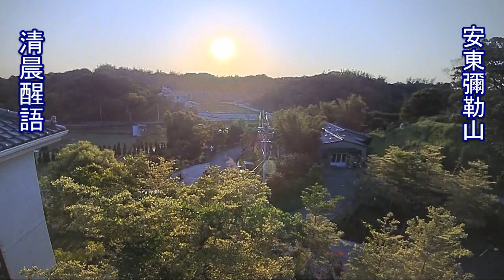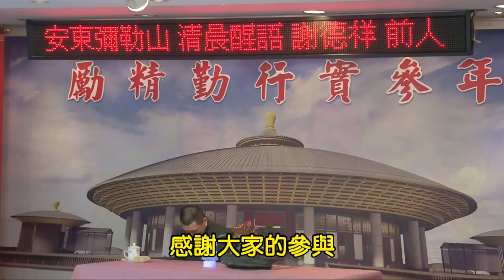處處小心 做好父母樣 6 濟公活佛慈語 安東彌勒山 清晨醒語 謝德祥 前人慈悲導讀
2020/05/10 安東彌勒山 清晨醒語處處小心,做好父母樣-6 濟公活佛慈語
家和萬事興,家不和,大家就憂愁
滿面、吵吵鬧鬧,所以「家和」很重要。
 現在的媽媽們都很愛美,因為愛美
怕髒就不去買菜,只會買便當,又懶得煮、趕流行,每天只會把自己妝扮得漂漂亮亮的,不沾一點油煙。
妳們為什麼不想想,油煙薰久了,才會成佛的！
人家唱媽媽好偉大的歌,是在歌頌
妳們料理家務的偉大。妳如果三餐
只會買現成的回來,那就沒有偉大可言了。
所以要懂得認份,不要成天怨嘆東怨嘆西；
做飯時不妨唱唱老師的歌,這可快樂逍遙多了,做出來的菜,真的
就有媽媽的味道、媽媽的愛了,全家吃起飯來
是不是既快樂又健康呢？